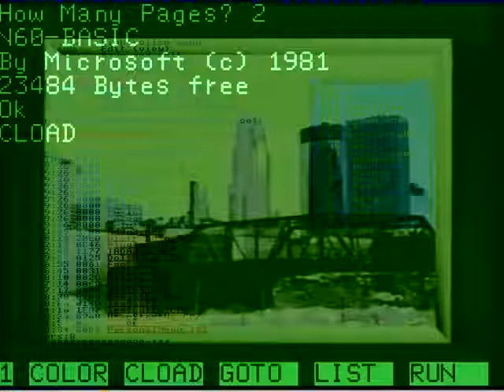I think, therefore IB.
SAFER AND EFFECTIVE LIVING
I HAVE SOME CASHEW CHICKEN